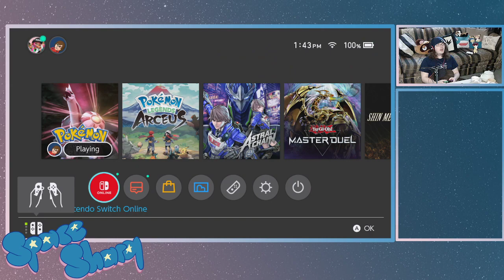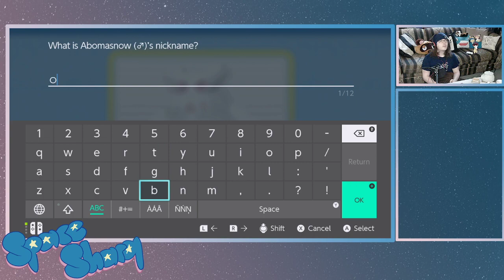Pokemon Shining Pearl (Part 11)